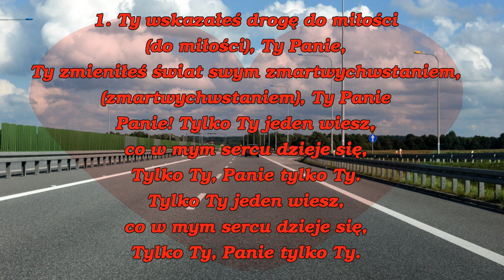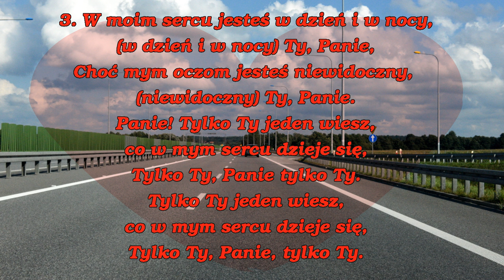Ty wskazałeś drogę do miłości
Pieśń pielgrzymkowa.

W nawiasach chórki.
00:00 → 1. zwrotka

00:40 → 2. zwrotka

01:20 → 3. zwrotka